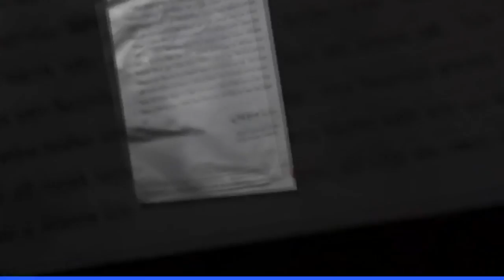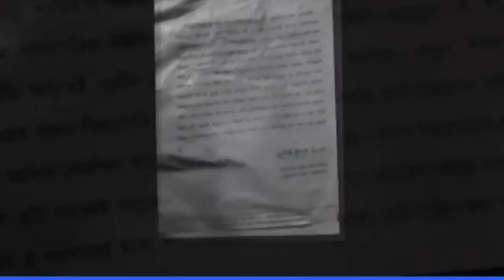Chief Justice's Resignation প্রধান বিচারপতি এস কে সিনহা‘র পদত্যাগ নজিরবিহীন !.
বাংলাদেশের প্রধান বিচারপতি এস কে সিনহা চিকিৎসার জন্য ছুটিতে থাকা অবস্থায় পদত্যাগ করার পর তার পদত্যাগপত্র গ্রহণ করেছেন রাষ্ট্রপতি মো. আবদুল হামিদ।  শনিবার জনাব সিনহার পদত্যাগপত্র বঙ্গভবনে পৌঁছালে তা গ্রহণ করা হয় বলে জানিয়েছেন রাষ্ট্রপতির প্রেস সচিব জয়নাল আবেদীন। তবে একটি দেশের প্রধান বিচারপতি যেভাবে পদত্যাগ করে সরে গেলেন, তাকে এক 'নজিরবিহীন' ঘটনা বলে বর্ণনা করেছেন সাবেক একজন আইনমন্ত্রী।
প্রধান বিচারপতি এস কে সিনহার এক মাসেরও বেশি সময়ের জন্য নেয়া ছুটির শেষদিনটি ছিল শুক্রবার। ফলে তিনি দেশে ফিরে কাজে যোগ দেবেন নাকি ছুটি আরো বাড়াবেন সে নিয়ে আলোচনার মাঝেই শনিবার জানা গেল রাষ্ট্রপতি বরাবরে পদত্যাগ পত্র জমা দিয়েছেন তিনি।
সংবিধানের ষোড়শ সংশোধনী বাতিলের রায় নিয়ে ক্ষমতাসীন আওয়ামী লীগ এবং সরকারের কাছ থেকে তীব্র চাপের মুখে বিচারপতি এস কে সিনহা দেশ ছেড়ে যান বলে অভিযোগ রয়েছে।রায়ের পর্যবেক্ষণে বাংলাদেশের রাজনীতি ও সংসদ সদস্যদের নিয়ে প্রধান বিচারপতির করা মন্তব্যকে ঘিরে ক্ষুব্ধ প্রতিক্রিয়া প্রকাশ করেন সরকারের মন্ত্রী ও আওয়ামী লীগ নেতারা এবং তারা প্রধান বিচারপতির পদত্যাগের দাবি তোলেন। েএরই মধ্যে চিকিৎসার জন্য বিদেশে চলে যান প্রধান বিচারপতি।আবার দেশে ফিরে আসার কথাও জানিয়েছেলেন তিনি। তবে সে আসার আগেই তার পদত্যাগের ঘটনা ঘটলো।
এদিকে প্রধান বিচারপতি সুরেন্দ্র কুমার সিনহা পদত্যাগ করলেও কোনো শূন্যতা তৈরি হয়নি বলে জানিয়েছেন আইনমন্ত্রী আনিসুল হক। তিনি বলেন বলেন, নতুন প্রধান বিচারপতি নিয়োগ না হওয়া পর্যন্ত ভারপ্রাপ্ত প্রধান বিচারপতি আবদুল ওয়াহহাব মিঞাই দায়িত্ব পালন করবেন।প্রধান বিচারপতির বিরুদ্ধে আনীত দুর্নীতির অভিযোগের ব্যাপারে সাংবাদিকের প্রশ্নের জবাবে আইনমন্ত্রী বলেন, আইন তার নিজস্ব গতিতে চলবে।
এদিকে প্রধান বিচারপতির পদত্যাগের খবরে সতর্ৃ প্রতিক্রিয়া জানিয়েছে আওয়ামী লীগ। তবে র্বিরোধী রাজনৈতিক দল বিএনপির পক্ষ থেকে যে প্রতিক্রিয়া দেয়া হয়েছে তাতে একে বিচার বিভাগের স্বাধীনতার ওপর আঘাত হিসেবে বর্ণনা করা হয়েছে। বিএনপি নেতারা বলছেন সরকার বাধ্য করেছেন প্রধান বিচারপতিকে তার পদ থেকে সরে যেতে।
ষোড়শ সংশোধনীর রায়ের পর থেকেই সরকারের সঙ্গে প্রধান বিচারপতির টানাপড়েন শুরু হয়। এরই একপর্যায়ে বিচারপতি সিনহা গত ২ অক্টোবর এক মাস ছুটির কথা জানিয়ে রাষ্ট্রপতি বরাবর চিঠি পাঠান। ১৩ অক্টোবর অস্ট্রেলিয়ার উদ্দেশে ঢাকা ছেড়ে যান তিনি। তবে যাওয়ার আগে এক খোলা চিঠিতে জানান, তিনি অসুস্থ নন ও ছুটি শেষে দেশে ফিরে আসবেন। প্রধান বিচারপতি হিসেবে তাঁর মেয়াদ শেষ হওয়ার কথা ছিল আগামী ৩১ জানুয়ারি। #